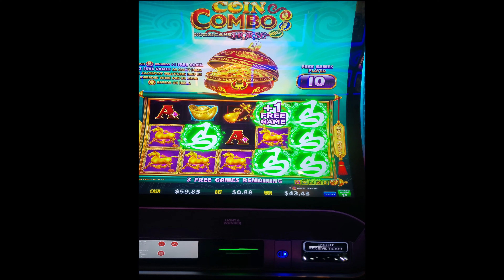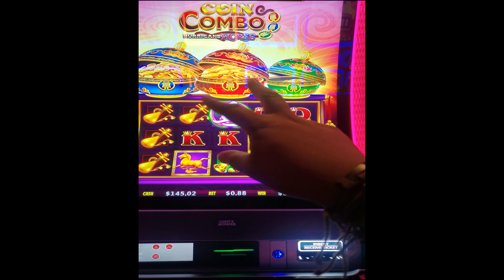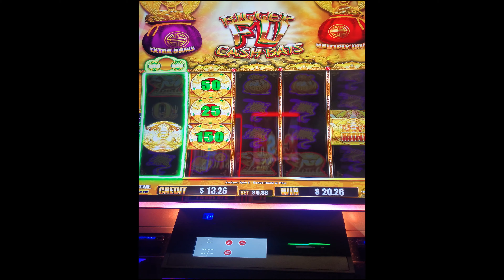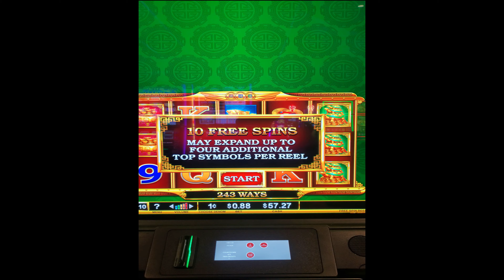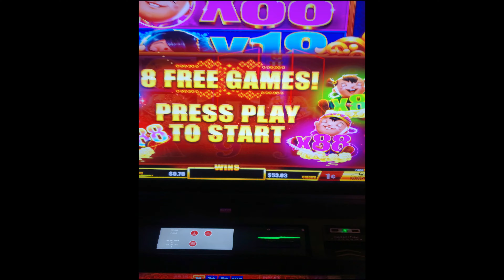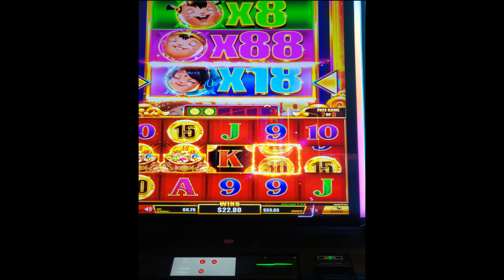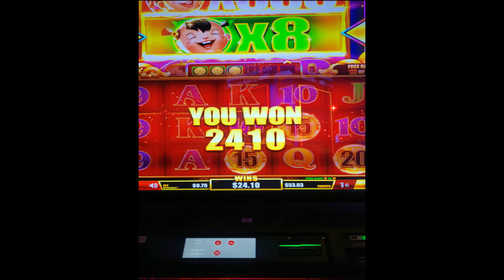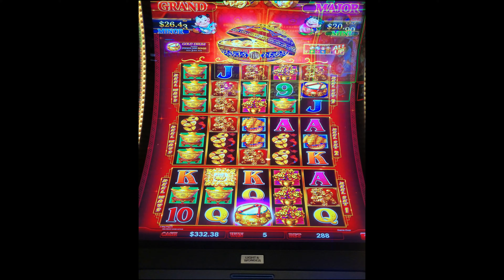🔥Micro-Wins Add Up Too!!🎯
View my experiences playing slots at Caesars Virginia, and live vicariously through my wallet. No gimmicks, just an average player with an average budget who enjoys the entertainment value.